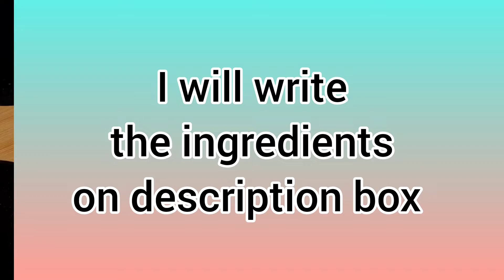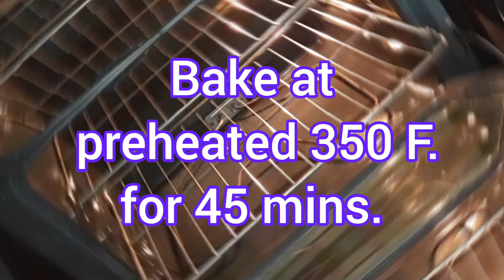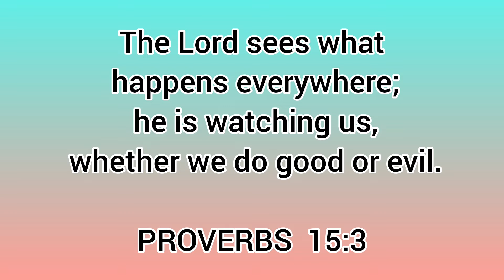Baked Chicken Breast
4 Boneless Breast Chicken
1Tbsp. Onion Powder
1 Garlic Head
1/2 Tbsp. Dried Thyme
Ground Pepper
1/2 Tbsp. Paprika
1/2 Tbsp. Dried Parsley
1/2 - 1 tsp. Creole Seasoning
1/4 - 1/2 tsp. Adobo Seasoning
1/4 tsp. Salt ( optional )
Olive Oil or any oil